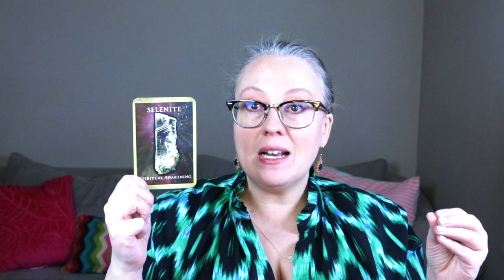DAILY: AN AWAKENING MOMENT